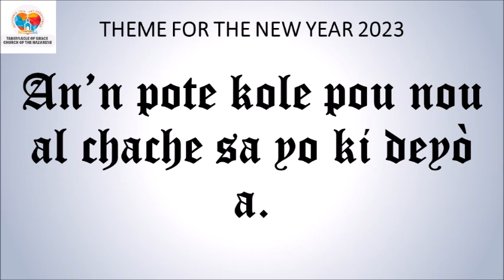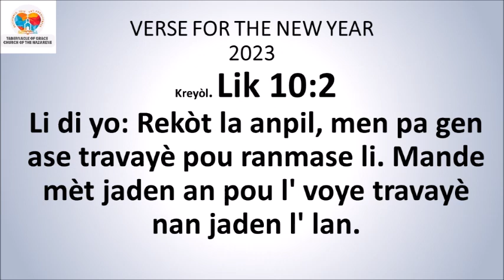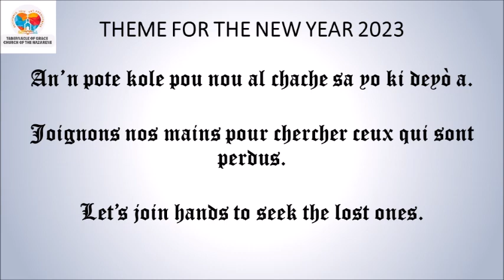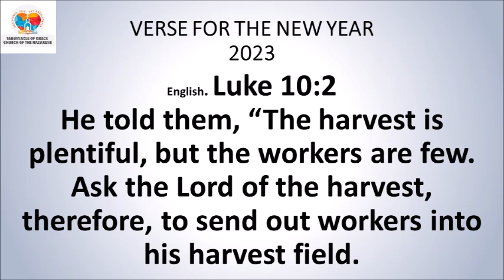DEVOSYON MATINAL / MORNING DEVOTIONAL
DEVOSYON MATINAL

Pr. Moise Julien

*Pwovèb 23:22* 👩🏻‍🍼🇭🇹👩‍🍼
Pitit mwen, koute papa ou ki fè ou. Pa meprize manman ou lè li fin granmoun.
*Panse jounen an:* Se yon madichon pou moun ki pran nenpòt rezon oswa eskiz pou rejte manman yo. Pote li pote ou a se deja yon dèt ki pap janm ka peye.